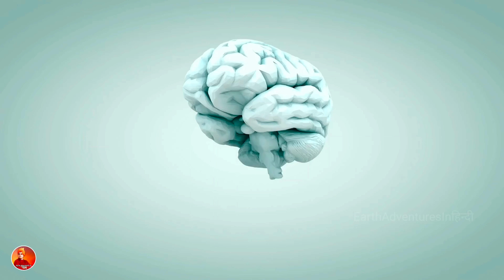क्या आत्माएं सच में लौट सकती है, आखिर क्या है पुनर्जन्म का पूरा सच ! Reality Behind Reincarnation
"They say death is just the beginning of a new journey, and the most thrilling aspect of this journey is reincarnation. Imagine if you remembered that you were a king in your past life—how would you tell your friends? 'Hey, in my last life, I was a king, and in this life, I'm just waiting for a raise!' Stories like these instantly divide people into two groups—one that says, ‘Oh, these are just tales,’ and another that says, ‘If they say so, there must be some truth to it.’

Now, you must be wondering, where do these stories of reincarnation come from? Are they merely tales from grandma, or is there some truth behind them? In fact, tales of reincarnation exist all over the world, and some are so mysterious that even scientists are baffled.

Let’s assume for a moment that reincarnation is real. Now think, if you forget your phone password in this life, will you remember everything in the next? If so, then the most famous beings in the world would be ‘goldfish’—yes, the same goldfish known for its three-second memory. But all jokes aside, reincarnation is such a profound question that it deserves serious thought.

So, friends, today we’ll take you on a journey to explore whether souls can really return. Is reincarnation merely a superstition, or is there a scientific truth hidden behind it? We'll discuss cases that have shocked the world, the scientific research that seeks to uncover the facts, and the debates that challenge the belief in reincarnation. Get ready, because this journey will be mysterious, fascinating, and a bit dangerous!

But remember one thing: at the end of this journey, you’ll decide for yourself what to think about reincarnation. So listen carefully and fasten your seatbelt because we are about to uncover the mysteries of reincarnation.

1. Religious Beliefs about Reincarnation

The connection between religion and reincarnation is ancient. In Hinduism, the concept of reincarnation is known as the "cycle of samsara." In the Bhagavad Gita, Lord Krishna explains that the soul is eternal and changes bodies as one changes clothes. Hinduism sees the soul as a part of the ‘Supreme Soul,’ bound in a cycle of life and death. Similarly, Buddhism connects reincarnation to the concept of bodhisattvas and the continuous life cycle, where ‘karma’ is a primary factor determining the soul's future journey.

Ancient scriptures tell us that the soul does not die; rather, it enters a new body based on past deeds. This is why religions present reincarnation as a cycle driven by karma.

2. Historical Perspective on Reincarnation

Evidence of reincarnation exists in various civilizations across the world. In ancient Egypt, it was believed that when a king or important person died, their soul would return for a new life. This is why Egyptians buried their kings with their favorite possessions and wealth, so they would have everything in the next life.

Ancient Greek philosopher Plato also discussed reincarnation. According to Plato, the soul is immortal and enters a new body after death. Plato’s theory of ‘metempsychosis’ suggests that the soul can move between life and death endlessly. The belief in reincarnation in ancient civilizations shows that the idea of soul continuity has been part of humanity for thousands of years.

3. Famous Cases of Reincarnation and Their Analysis

Some famous cases have sparked discussions on the concept of reincarnation. The most well-known case is that of Shanti Devi. In the 1930s, an Indian girl named Shanti Devi provided accurate details about her past life's husband, family, and village, which were verified. Mahatma Gandhi took an interest in the case and even formed a committee to investigate it.

In America, there was the case of James Leininger, a four-year-old boy who recounted the life of a World War II pilot who died. The child provided details not only about the crash but also about the pilot’s name and life, all of which were accurate. These cases opened up new directions for belief in reincarnation.

4. Scientific Perspective and Research

Among scientists, Dr. Ian Stevenson is known for his work on reincarnation. He spent over 40 years researching it and studied over 3,000 cases. Dr. Stevenson researched children who claimed to remember past lives, documenting and verifying cases with accuracy.

His research included cases where children accurately described past life events, family members, and even death circumstances. His findings brought the discussion of reincarnation into scientific circles, raising questions about whether the soul can retain memories of past lives.